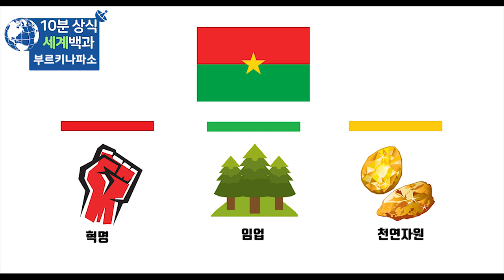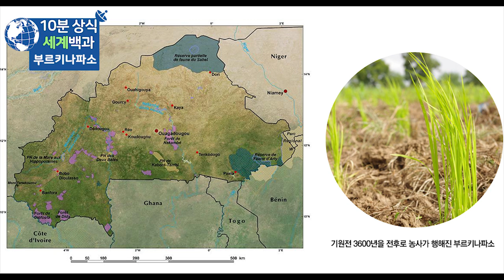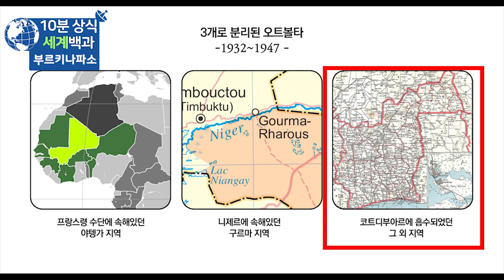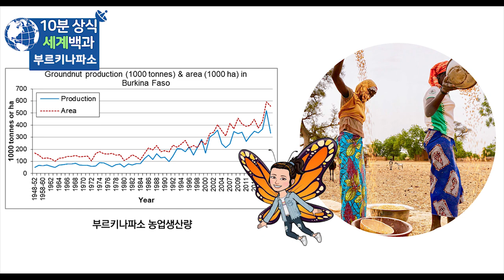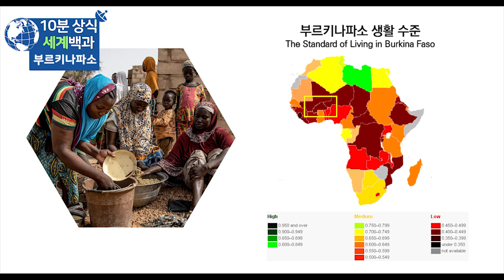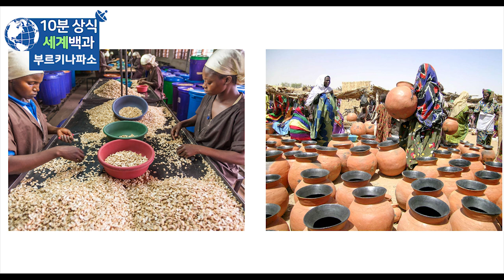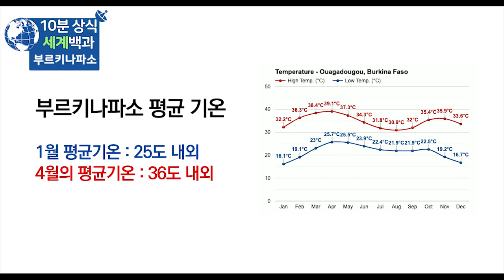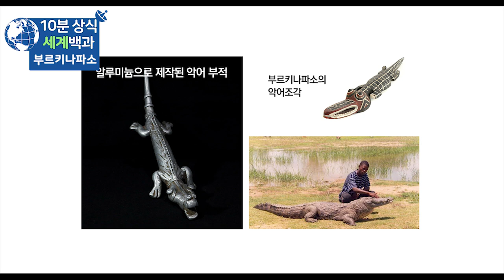부르키나파소 10분 완벽 정리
(한국어 자막)

부르키나파소 Burkina Faso 는
서아프리카 에 위치한 내륙국으로
수도 는 와가두구 Ouagadougou입니다.